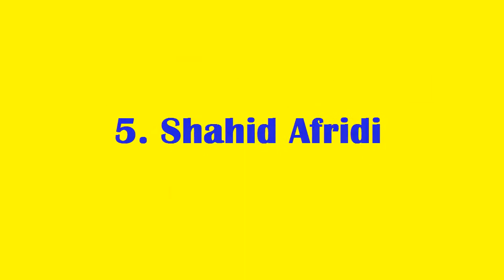Top 5 Insane First Ball Sixes In Cricket History Updated-2018